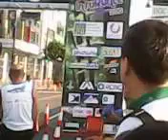InsuRUNce October 2012 in BGC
InsuRUNce, this is the fun run that you have it..